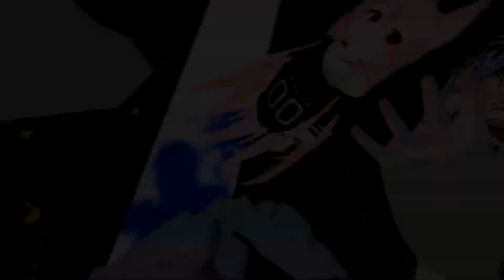VRChat Highlights - VRChat but everyone is drunk (VRChat funny moments)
If you like a regular dose of VRChat in your life, check out my Twitch

Playing VR Chat is an amazing experience but for some, it involves getting drunk in 'never have I ever' public worlds...

If you enjoyed, keep an eye on my channel. There's more VRC related videos to come!